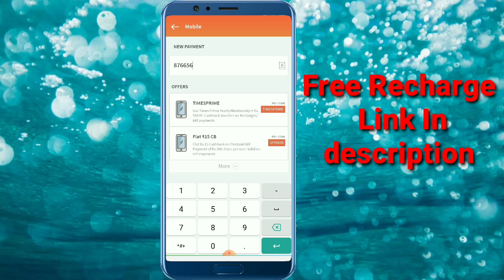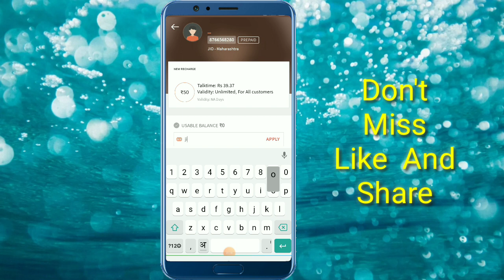Jio free 10gb 4g data offers 2020 || Jio free internet tricks 2020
About this video:
How to get free Jio 10 GB internet Data, 2019 free data offers